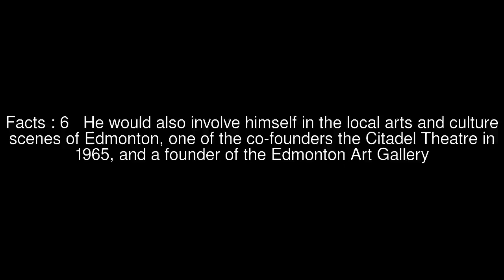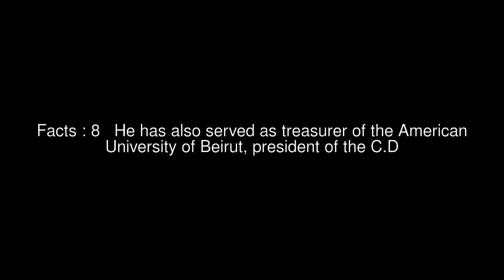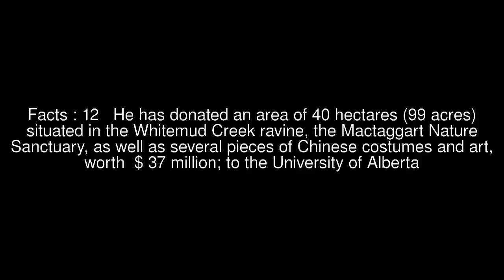Sandy Mactaggart Top #14 Facts